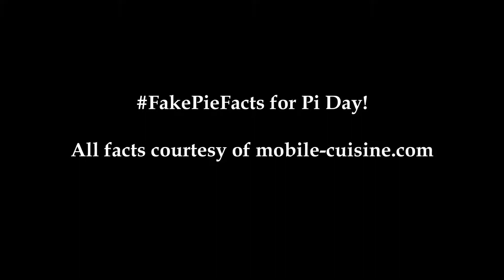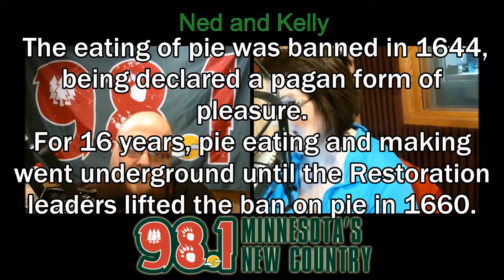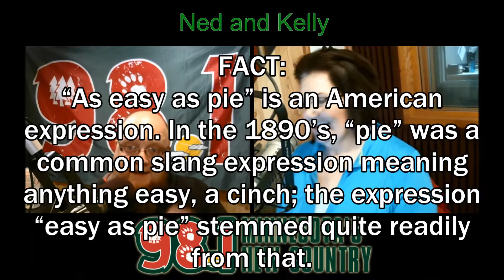Fake Facts - Pie Edition!!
Learn the history of Pie!